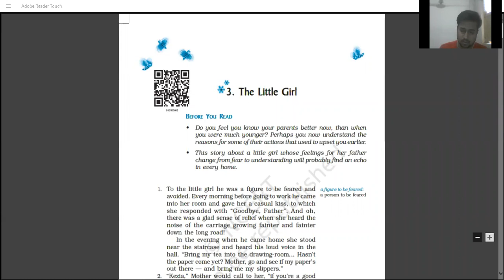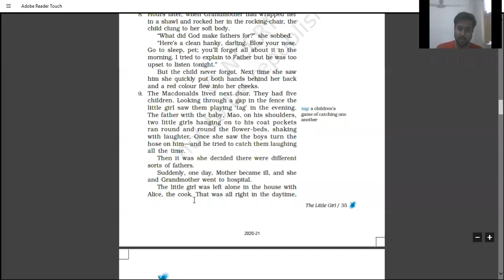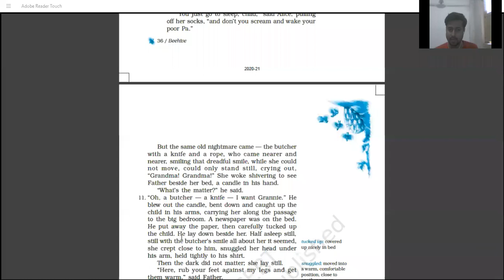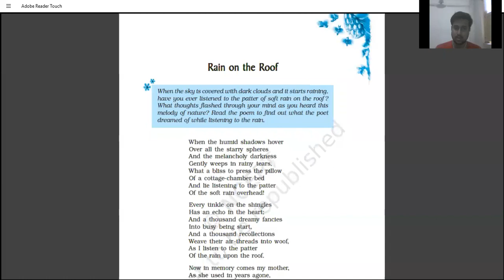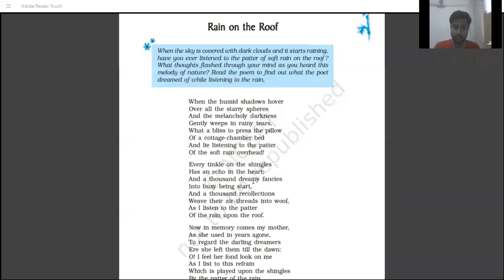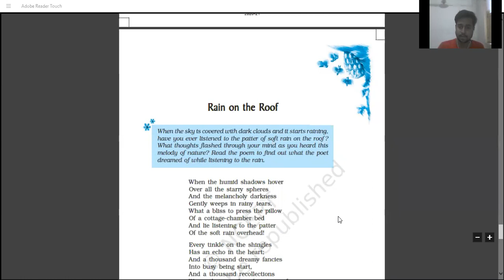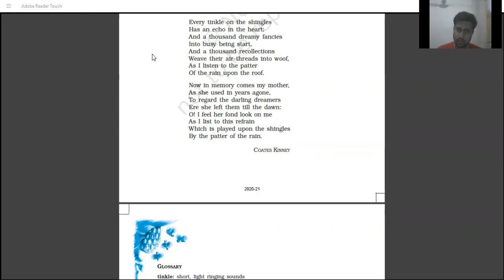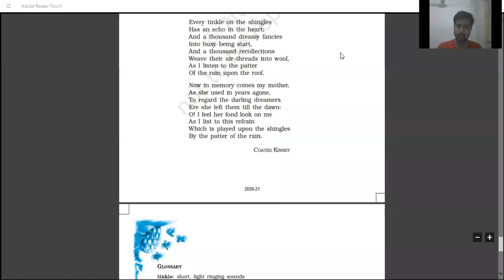The little Girl , Lecture - 2